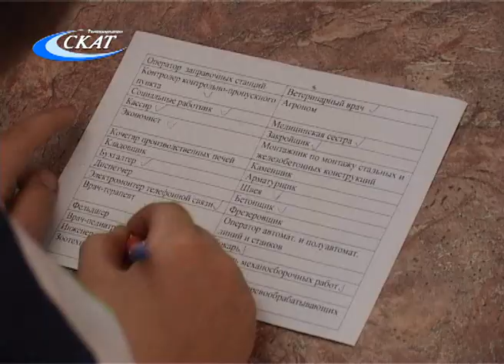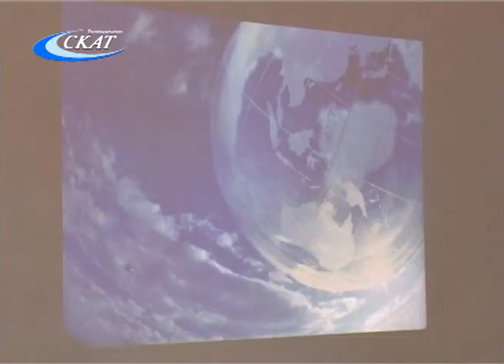ЗНАКОМСТВО С МИРОМ ПРОФЕССИЙ В ЦЕНТРЕ СОЦИАЛЬНОГО ОБСЛУЖИВАНИЯ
В минувшую пятницу воспитанники детской дружины Центра социального обслуживания населения познакомились с миром профессий. Впрочем, как оказалось, многие специальности им уже хорошо известны. О том, как ребята ориентируются на рынке труда, и кем хотят стать – наш следующий сюжет.